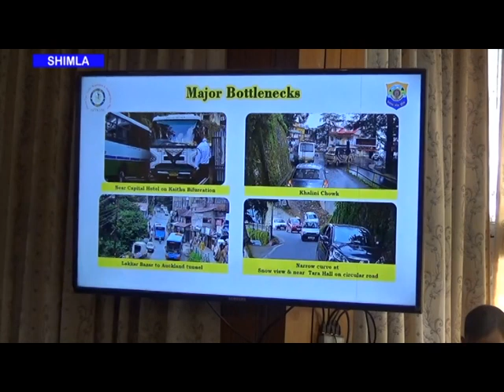शहरी मंत्री सुरेश भारद्वाज ने पुलिस द्वारा बचत भवन में यातायात व्यवस्था व नशा निवारण पर की चर्चा।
शहरी विकास मंत्री सुरेश भारद्वाज ने जिला पुलिस द्वारा बचत भवन में आयोजित यातायात व्यवस्था व नशा निवारण पर की चर्चा।